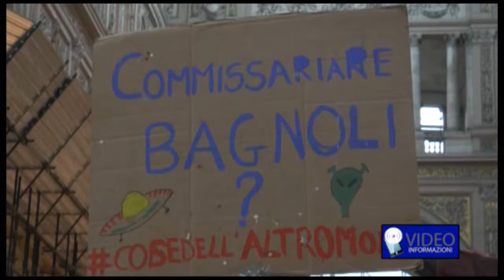Entro fine Marzo iniziano le prime bonifiche a Bagnoli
Entro la fine di marzo partiranno le prime bonifiche sul territorio di Bagnoli. Via Amianto e catrame, spiega il commissario straordinario, Salvo Nastasi, a margine della riunione della cabina di regia riunita ieri nella sede della prefettura di Napoli. Una riunione caratterizzata dallo strappo del sindaco, Luigi de Magistris, che ha disertato l'incontro giudicando un abuso di potere da parte del governo il commissariamento dei lavori di riqualificazione della ex zona Italsider.

Al tavolo con l'ex sovrintendente del teatro San Carlo, il sottosegretario alla presidenza del consiglio, Claudio De Vincenti  ed il presidente della Regione Campania, Enzo de Luca. Alla stampa, i rappresentanti della cabina di regia, hanno reso noto che entro il 30 marzo il soggetto attuatore “Invitalia” presenterà il piano sulla bonifica e sul rilancio della zona.